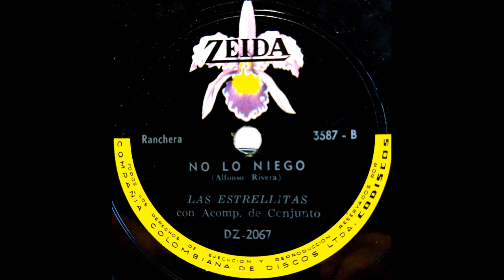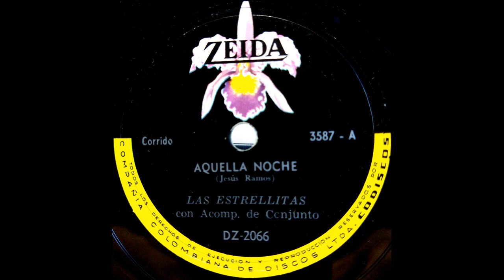NO LO NIEGO - LAS ESTRELLITAS - Ranchera.